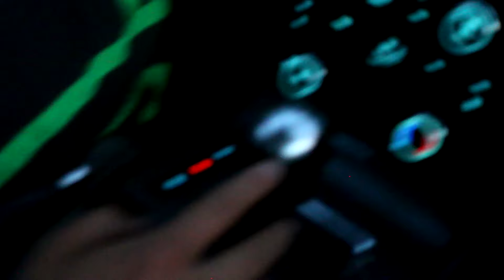Hot Girl Wants To Race For Her Number? (CRAZY STREET RACING)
We took a ride down to mexico and raced a built foxbody mustang! Then a girl wanted to race so check out the video to see what happens

car racing
mustang racing
mustang gt
hot girl
hot girl racing
cops
cops show up
racing for her number
1320
1320 racing
1320video
gone wrong
car fails
bike fails
racing gone wrong
hor girl wants to race
hot girl reaction to car
car reaction
car meet
cars and coffee
supercar suspects
supercar suspect takeover
car takeover
1000 hp mustang
twin turbo mustang
prank
car prank
crazy prank
prank gone wrong
girlfriend prank
hot girl prank
alex svt
daily driven exotics
that guy marin
gt500
lambo
mclaren
foxbody
street racing
drag race
dig racing
car launch
lauch reaction